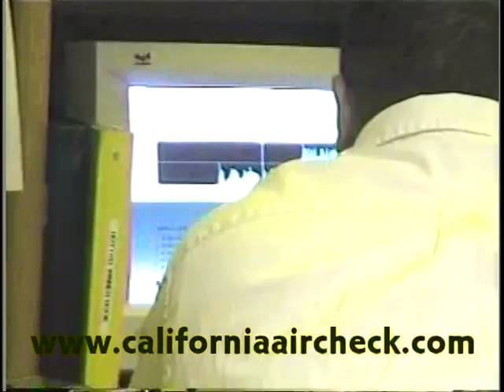KRBV Hot 100 Dallas Howie Black 2000 California Aircheck Video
Howie Black was the afternoon DJ in the "Hot 100" days of 100.3 in Dallas. Full video available from California Aircheck on Video #81